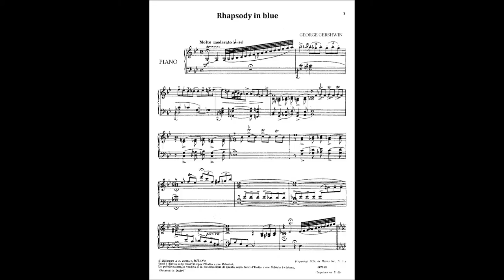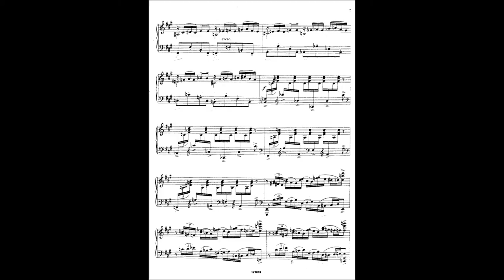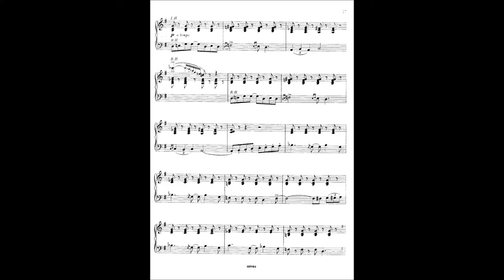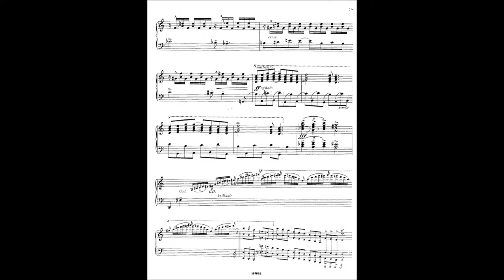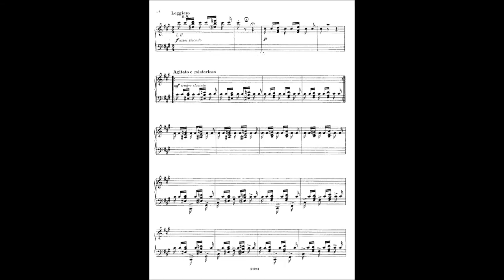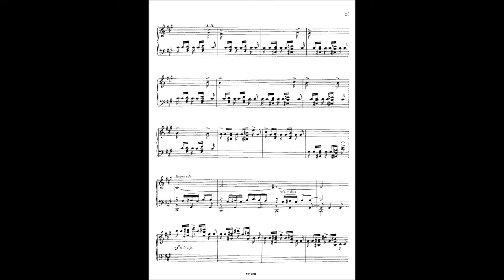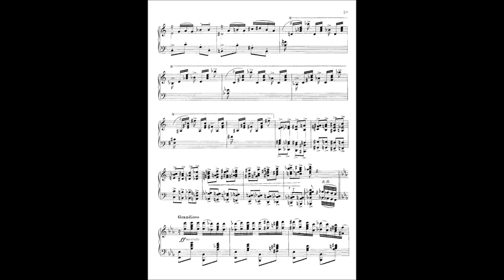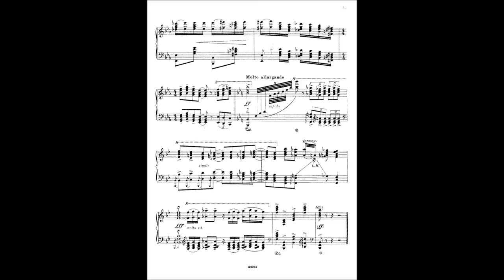George Gershwin: Rhapsody in Blue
Jordi Vilaprinyó Del Perugia performing Rhapsody in Blue piano solo.